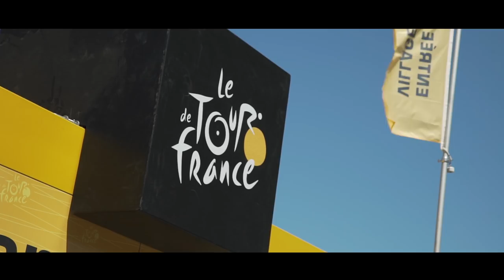XPOMOVESTHETOUR : Episode 3 - A strong partnership with ASO